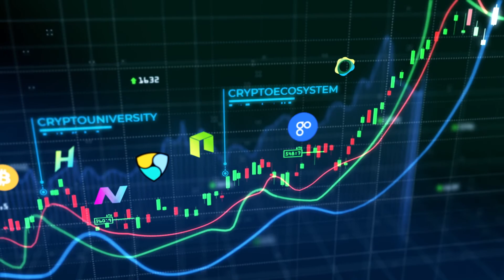US स्टॉक्स को ट्रैक करते हुए क्रिप्टोकरेंसी फिसली नीचे, मजबूत जॉब ग्रोथ | Evening Hindi News 08 July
Headline 1
US स्टॉक्स को ट्रैक करते हुए क्रिप्टोकरेंसी फिसली नीचे, नजर आया मजबूत जॉब ग्रोथ
Headline 2
Celsius ने हाई रिस्क वाले लीवरेज ट्रेडिंग में गवाएं $ 390Mln  क्लाइंट फंड
Headline  3
Aave ने GHO नाम के USD-पेग्ड स्टेबलकॉइन लॉन्च करने का रखा प्रस्ताव
Headline 4
Binance ने स्पेन में अपने Moon Tech के माध्यम से रजिस्ट्रेशन को किया सिक्योर
Headline 5
GameStop ने CFO को किया बर्खास्त, टर्न-अराउंड मूव में की कर्मचारियों की कटौती
Headline 6
क्रिप्टो मार्केट की सुरक्षा के लिए TRON ने और $20 मिलियन को किया तैनात
Headline 7
बिटकॉइन माइनिंग कंपनी Compass ने की Staff में 15% की कटौती